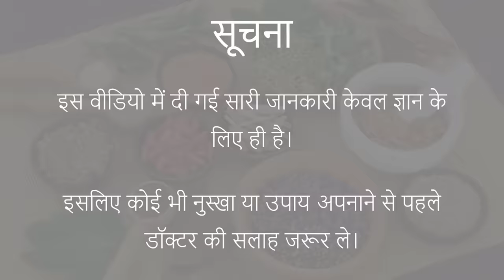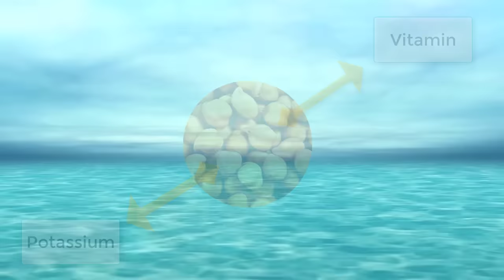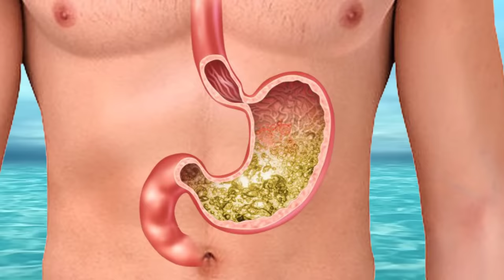खाली पेट भीगा हुआ चना खाने से हमेशा के लिए खत्म होता है ये बड़े ६ रोग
Dosto iss video me aap dekhenge ki roj khali pet bhiga hua chana khane se kya kya fayda hota hai. aur chana kaun kaunse bimariyon se bachata hai. to iss video ko jarur dekhiye.

CREDITS

FOLLOW US